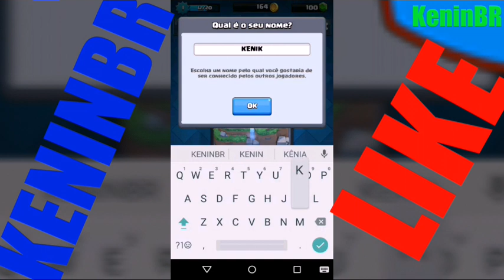CLASH ROYALE - PREVENDO O FUTURO